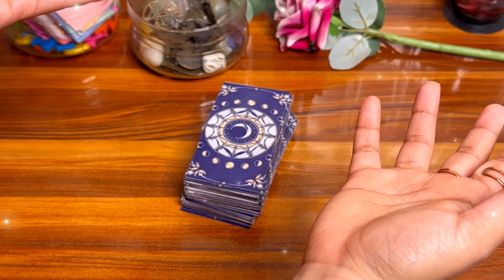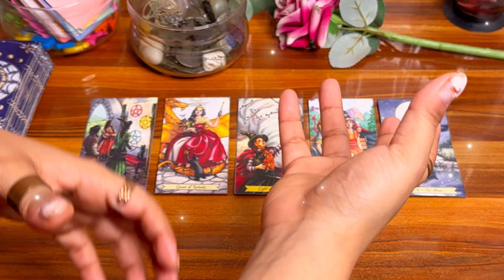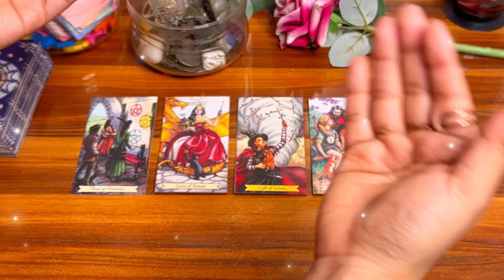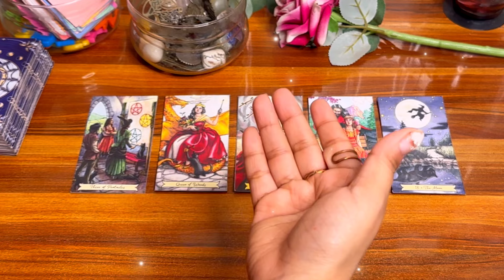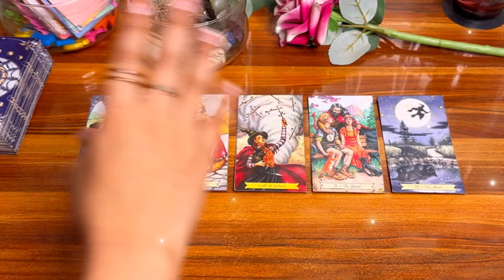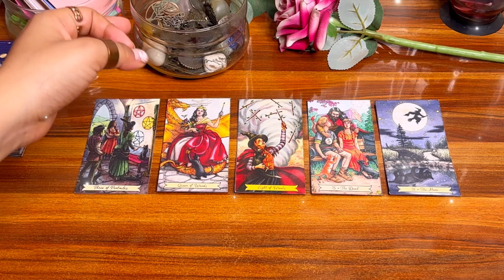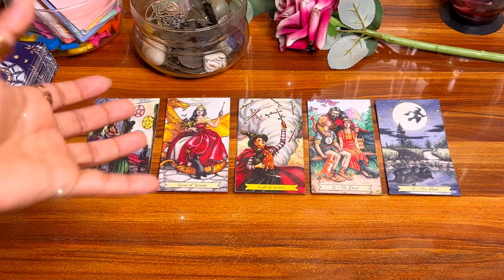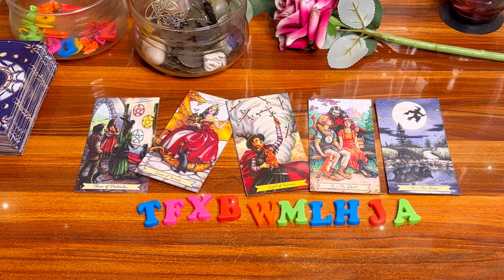🥰😱आपकी क्या value है उनके लिए 💕Apki kya value hai unke liye💫Tarot reading